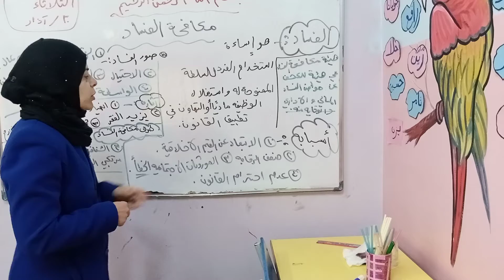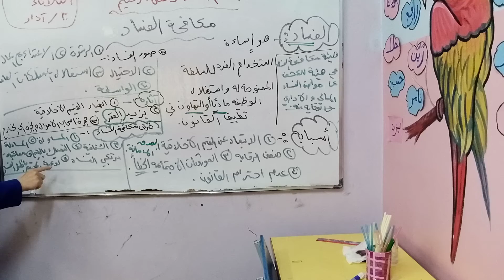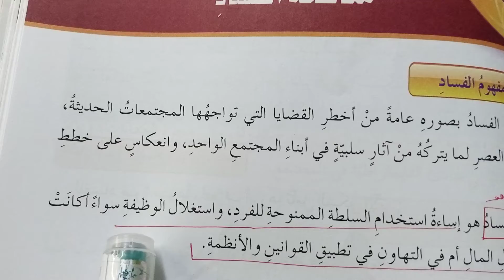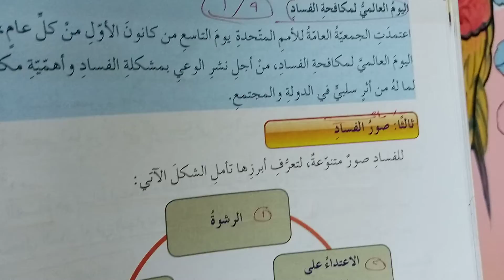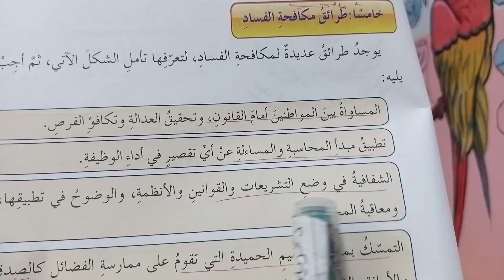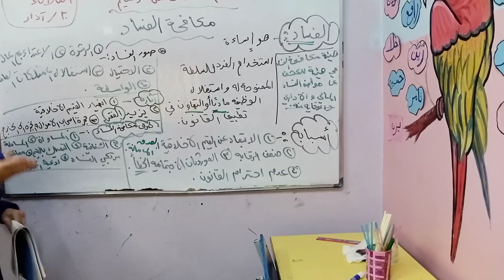ثامن تربية وطنية مكافحة الفساد